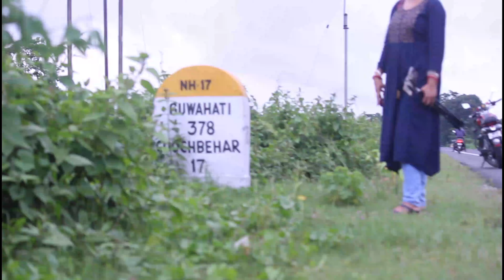KAR JONNO AMAR CHUL ER AI ABOSTHA HOLO...!!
A refreshing outing by bike... After a long gap we set out for such outing.. Yesterday Solanki cuts my hair and definitely it was a miserable experience..
Do what exactly happens to us... Watch Wander_Thirst_Couple..